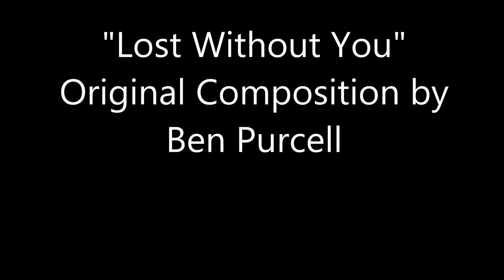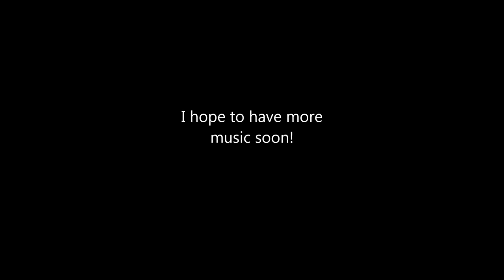"Lost Without You" - Ben Purcell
Here is another that I wrote that maybe worth taking a listen to. This is the type of music that I listen to while working. It gets me through the day and relaxes me. Hope you enjoy!!